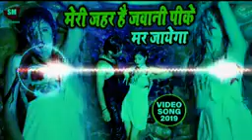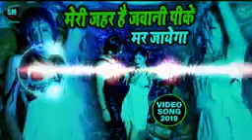DJ Abdul sripur Chadhal 2004 Jayega